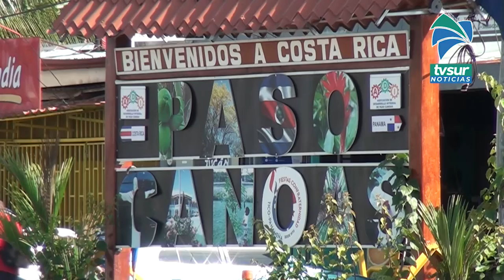Gobierno pide a transportistas de carga en Paso Canoas levantar manifestación y dialogar